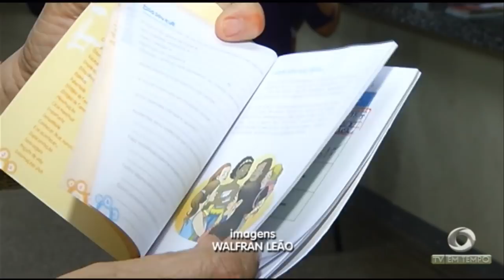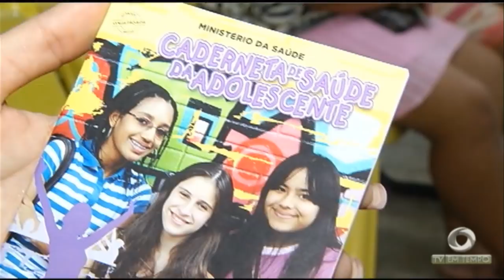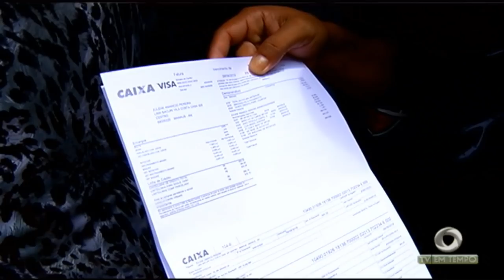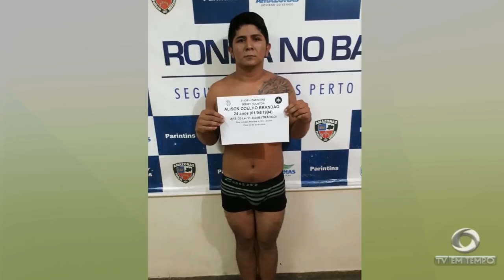Boletim Em Tempo (12.09.2018) Manhã